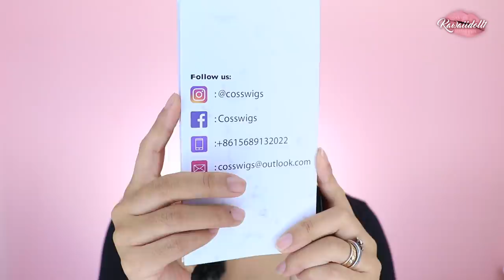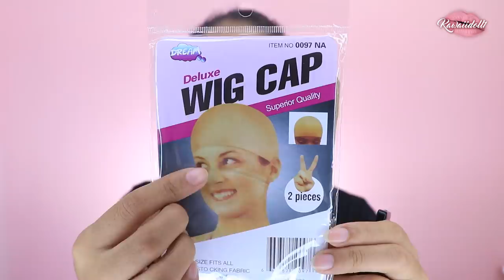CAMBIO DE LOK EXTREMO CON COSSWIGS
Wig:  20" Losse Wave Gray Lace Front Wig Half Hand Tied Ash Blonde
SKU: S005

If you want to heat the fiber, it could withstand 180F-320F